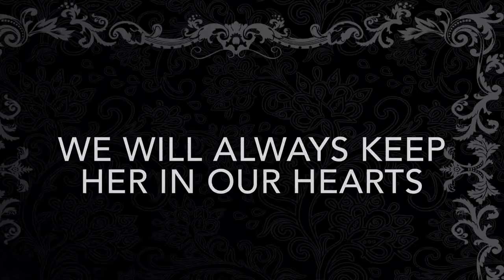Tribute to a life cut short- Christina Grimmie 💚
A tribute to the life of Christina Grimmie
Both songs are by her
"I bet you don't curse God" and "With Love" both songs claimed by TuneCore